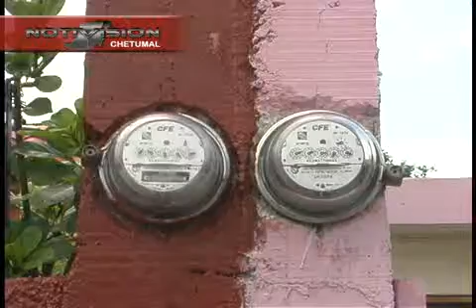CFE juanpablo C